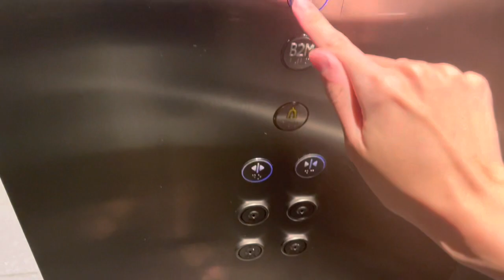Bayfront MRT Station / Marina Bay Sands || Kone Elevator (Exit E)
Recorded on 5 December 2022. [VIDEO #2008] Exit E Elevator 🛗 at CE1/DT16 Bayfront is maintained by KONE, under portion of Marina Bay Sands. Linking to MRT Entrance at CE1/DT16 Bayfront to the street level.

Specifications:
Floors served: B2M & 1
Manufacturer: KONE
Year Installed: 2010